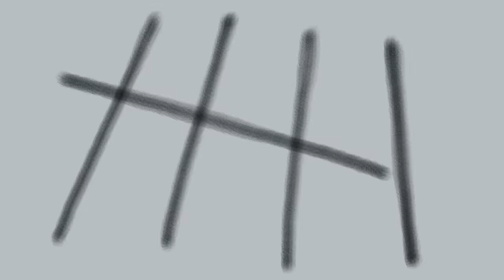cats on mars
fun space adventure!

programs and stuff
flipaclip
ipad
my finger!
10 fps

NOT A ANIMATION MEME! 👍